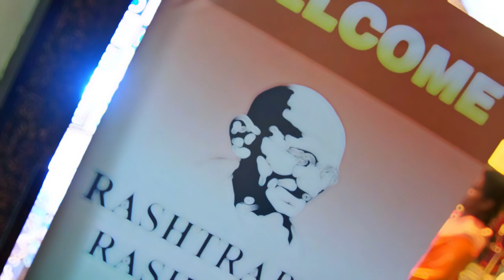Dr. Sushilraje Subhash Deshmukh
Rashtrapita Rashtriya Samman-Dynamic Personality in the Business Sector